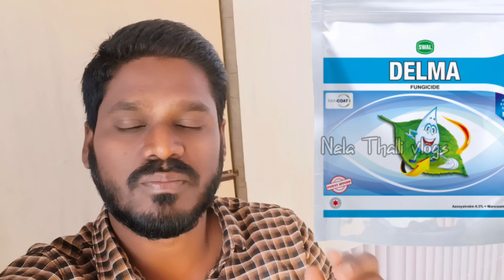black thrips control on Red chili lowprice/బ్లాక్ త్రిప్స్ నివారణకు తక్కువ ఖర్చుతో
black thrips control on Red chili lowprice/బ్లాక్ త్రిప్స్ నివారణకు తక్కువ ఖర్చుతో karshakamitra nelathallivlogs insecticide farming thrips re vlogs dchilli annadata prathibhabiotech pestcontrol #